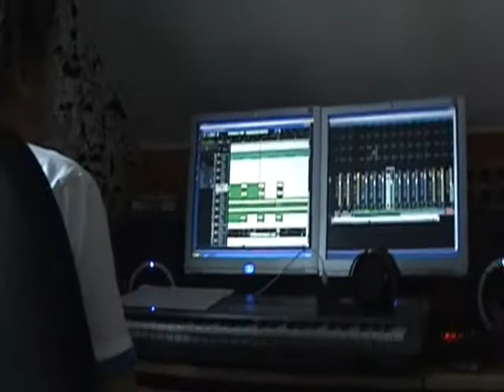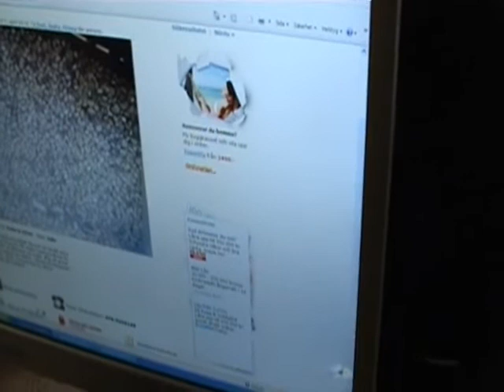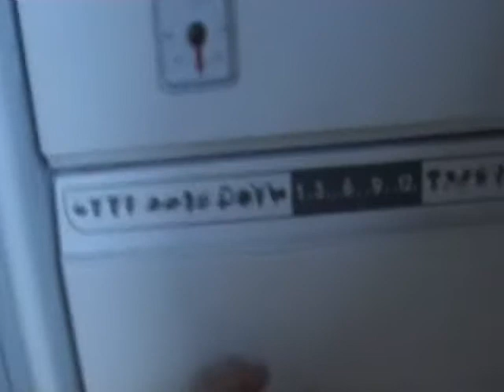Saving for Hope - studio diary EP part 1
Pretty nice stuff going on in the studio!